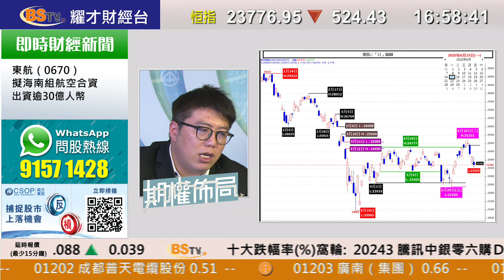耀才財經台 期權佈局 陳偉明